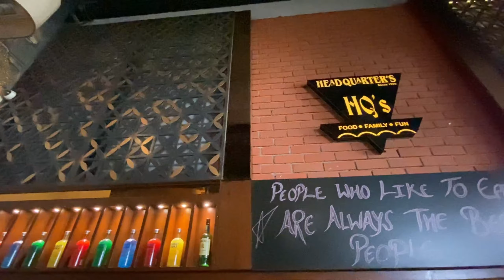ᴀ ᴅᴀʏ ᴏᴜᴛ ᴀꜰᴛᴇʀ ᴀ ʟᴏɴɢ ᴛɪᴍᴇ | ᴄᴏʟʟᴇɢᴇ ꜰʀɪᴇɴᴅs ᴍᴇᴇᴛ 😎| ᴇᴀᴛɪɴɢ ᴏᴜᴛ 🫣